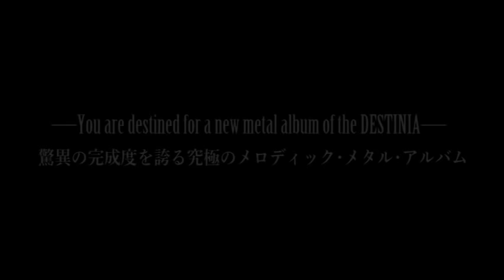『Requiem for a Scream』トレーラー／Nozomu Wakai's DESTINIA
2014年11月26日発売
Nozomu Wakai's DESTINIA
デビュー・アルバム「Requiem for a Scream」

日本のメタルシーンから多大な影響を受けているギタリスト、若井望が自身のヘヴィ・メ­タルの理想郷を体現すべく立ち上げたメタル・プロジェクト、Nozomu Wakai's DESTINIA！！

日本屈指のHM／HRヴォーカリストである森川之雄（ANTHEM）をはじめ小野正利­(Vo)、宮脇“JOE”知史(Ds)、YUHKI(Key)、そして世界のHM／H­Rシーンにおいてもトップ・クラスの実力と知名度を誇るロブ・ロック（IMPELLI­TTERI）など国内外から凄腕のミュージシャンが集結！デビュー作にして驚異の完成­度を誇る究極のメロディック・メタル・アルバムが完成！！